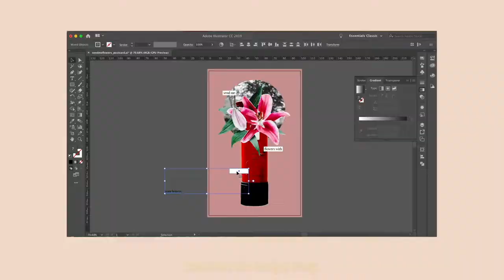This Is Eman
I believed that my dreams are worth chasing.

Hello!

My name is Eman Sultan a Graphic Designer and certified Digital Marketer from a little island called Bahrain.

Special thanks to my friends:
Videographer - Mahdi Maskati
Voiceover - Eman Faqihi

Song Credit to:
Phum Viphurit - Lover Boy